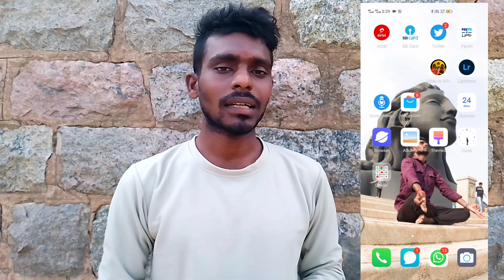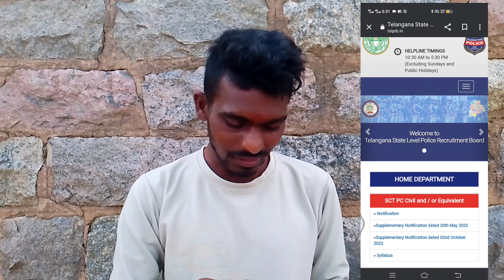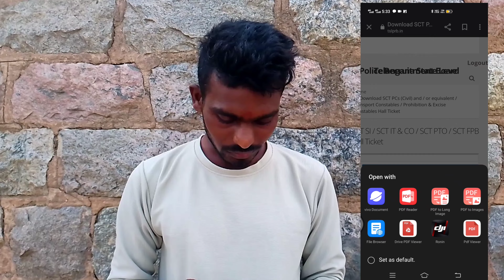How To TSLPRB Halltickets Download 2023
How to download Halltickets